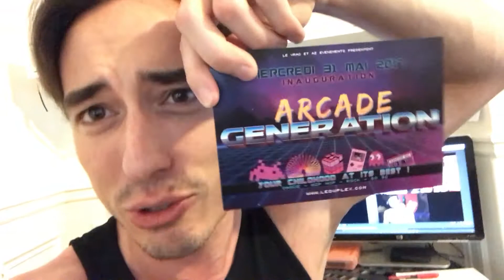Lundi En Vrac 29/05/17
Comme tous les lundis depuis Novembre 2015, Xander vous fait le bilan de ce qu'il se passe dans les coulisses du Vrac​ et la préparation des différents projets !